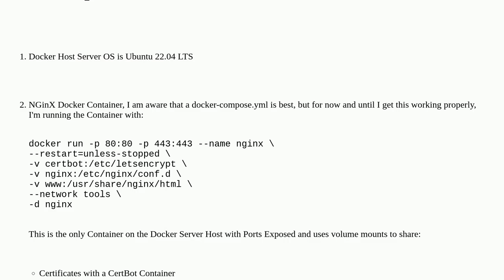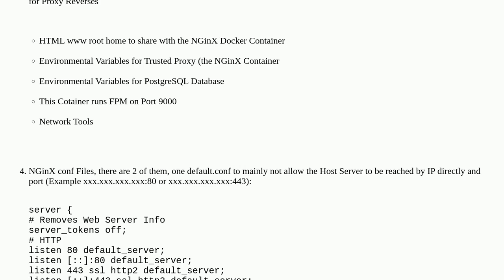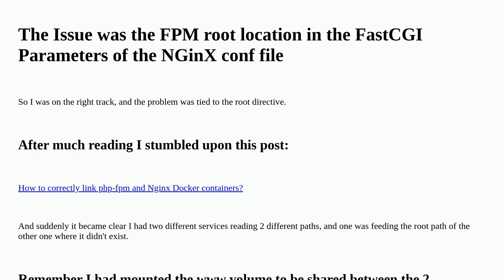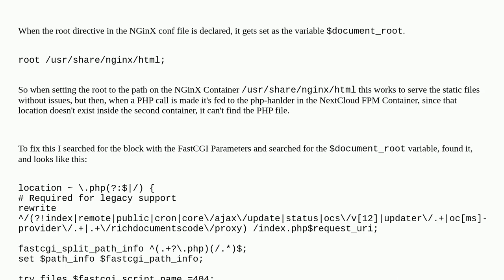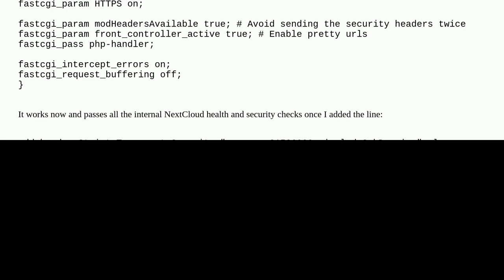NextCloud FPM Docker Image behind an NGinX Docker Container as Proxy Reverse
A special thanks goes out to the community

  nginx-reverse-proxy docker nextcloud